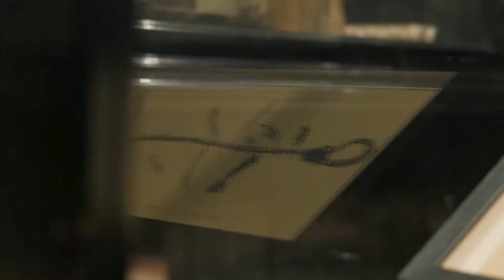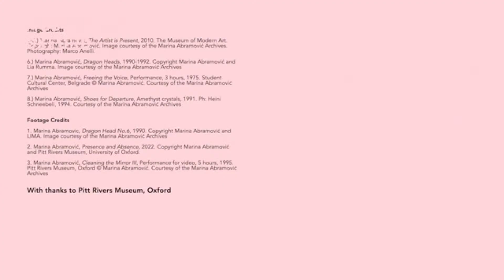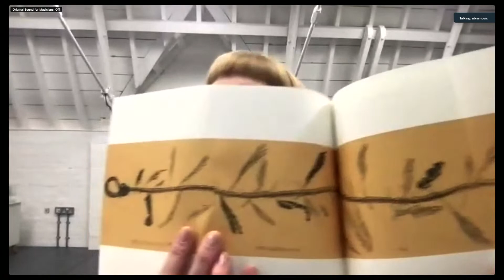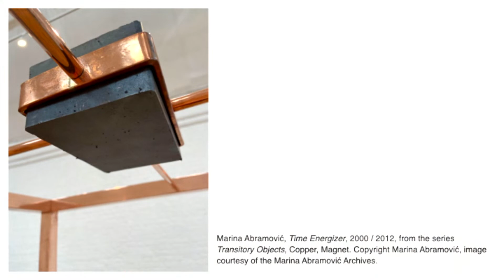Marina Abramović in conversation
For this insightful live conversation on 1 March 2023, we were joined by pioneering performance artist Marina Abramović. This conversation took place with Modern Art Oxford's Chief Curator Emma Ridgway, on the occasion of the major exhibition Marina Abramović: Gates and Portals (24 September - 5 March 2023).

Discover more about the exhibition Marina Abramović: Gates and Portals at Modern Art Oxford

Looking for more Marina Abramović content?